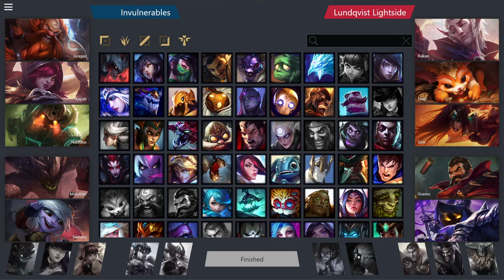Lundqvist Lightside - Invulnerables | Full Highlights | Game 1 | NLC Div 2 2023 Spring Playoffs